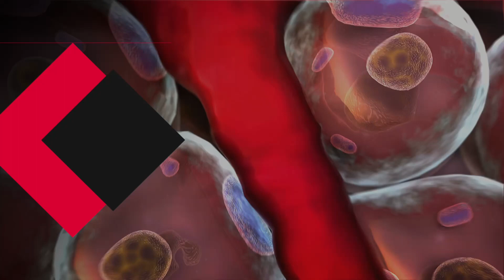Stop Cancer - The Metabolic Approach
Dr Charles Meakin discusses how Care Oncology has been providing services for early detection, along with alternative and supplemental treatments for cancer patients. He talks about the benefits of disease prevention, particularly cancer prevention.

Don't wait until you're diagnosed to become mindful of your lifestyle and nutrition! Prevention and early detection are for higher survival rates and fewer medical expenses.

Want to learn more about cancer and disease prevention through better life practices? for the full show notes.

Here are three reasons you should listen to the full episode:
Understand how Care Oncology is providing accessible options for cancer detection and treatment. Find out the four drugs on which the company is focusing its efforts.

Discover Dr. Charles' six fundamentals for better health.
Learn to see threats as opportunities and be able to stay consistent.

Tripping Over the Truth: How the Metabolic Theory of Cancer Is Overturning One of Medicine's Most Entrenched Paradigms by Travis Christofferson
Curable: How an Unlikely Group of Radical Innovators is Trying to Transform our Health Care System by Travis Christofferson
Listen to our previous episodes:
Episode 229 Cancer Treatments: Starve Cancer, Be Free From It with Jane McLelland
Episode 227 Fighting Cancer and Other Diseases Using The Ketogenic Diet with Dr. Dominic D'Agostino
Want to learn more from Dr. Charles?
About Dr. Charles
Dr. Charles Meakin is the US Medical Director at Care Oncology Clinic with more than 40 years of experience in healthcare, eastern philosophies, fitness predictors of longevity, and happiness. In 2018, he retired after 30 years in radiation oncology practice due to a worsening retinal condition. He then joined Care Oncology and launched his charity health and wellness coaching.

Personalization of health, nutrition, and fitness for your specific genes

For our epigenetics health program, all about optimizing your fitness, lifestyle, nutrition, and mental performance to your specific genes, go

Online Coaching for Runners
for our online run training coaching.

One-on-One Health Optimisation Coaching
If you would like to work with me one to one on anything from your mindset to head injuries, biohacking your health, optimal performance, or executive coaching, please book a consultation

My latest book, Relentless, chronicles the inspiring journey about how my mother and I defied the odds after an aneurysm left my mum Isobel with massive brain damage at age 74. Medical professionals told me there was absolutely no hope of any quality of life again. Still, I used every mindset tool, years of research, and incredible tenacity to prove them wrong and bring my mother back to full health within three years.

For my other two best-selling books, Running Hot and Running to Extremes, chronicling my ultra-running adventures and expeditions all around the world, go

For my gorgeous and inspiring sports jewelry collection, 'Fierce,' go